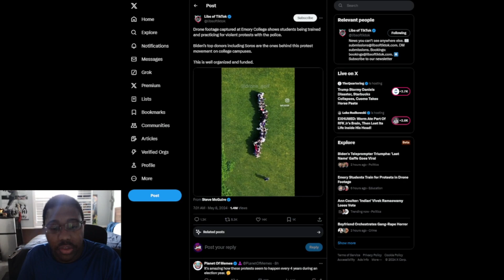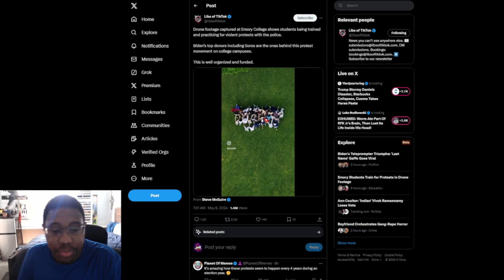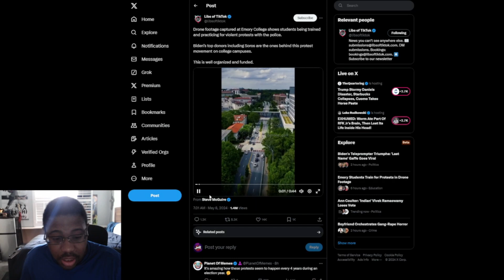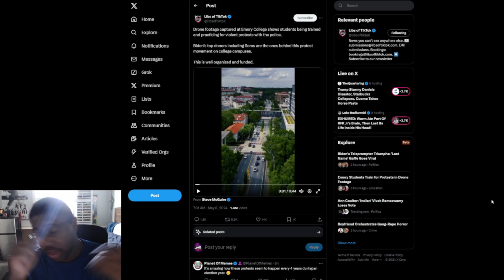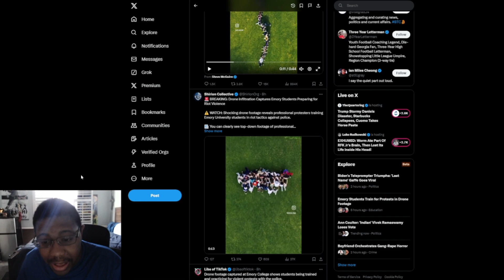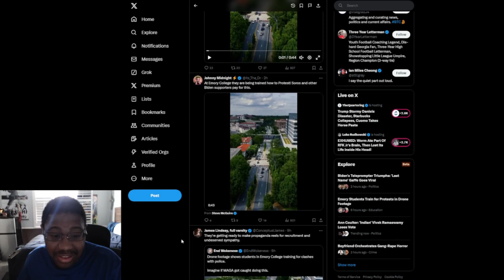Drone Footage shows Emory college students TRAINING for clashes AGAINST the police for protesting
At Emory College drone footage shows students training for protests being funded by democrat and George Soros.